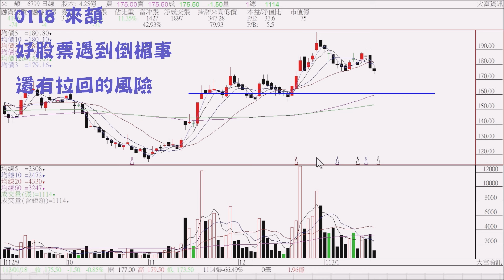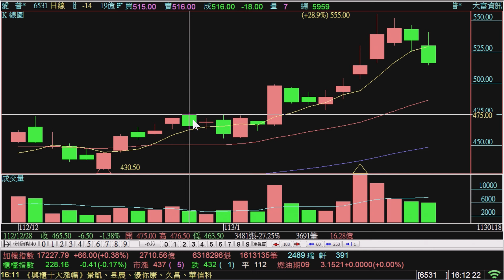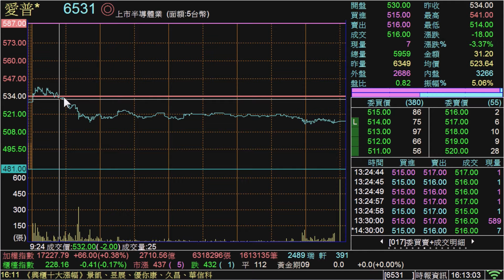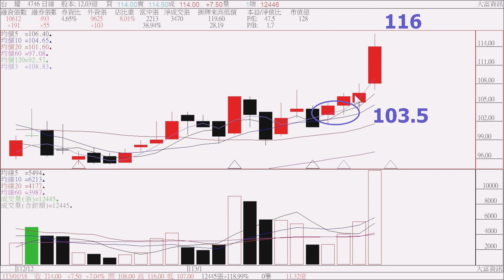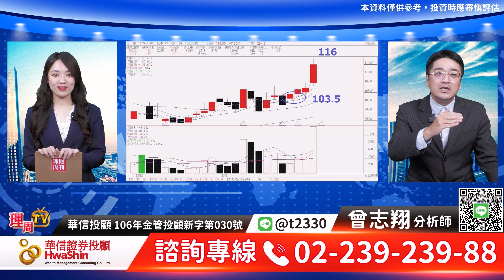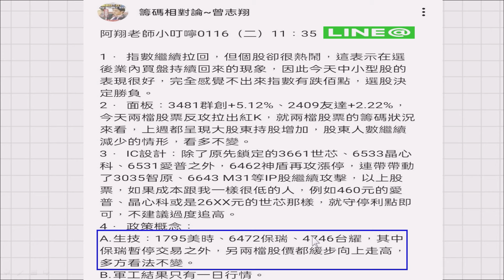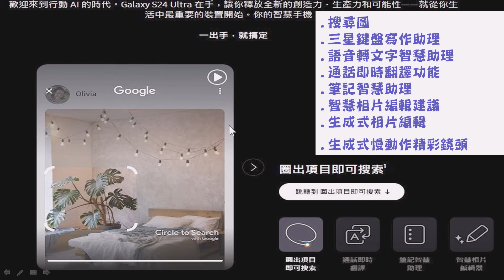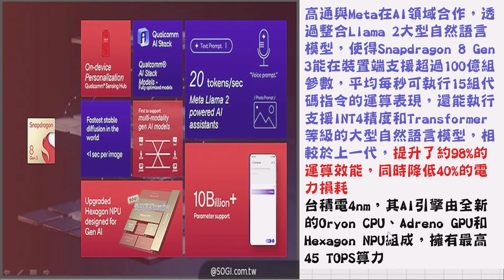理周TV-20240118盤後-曾志翔 股昇翔起／觀眾提問：來頡 持盈保泰等買點 三星S24帶動新方向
LINE@: @moneyweekly